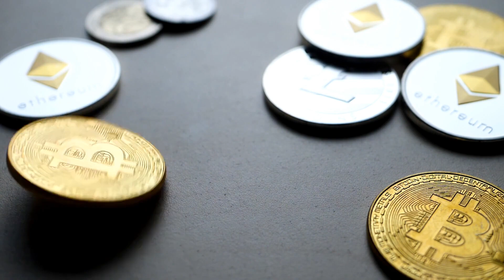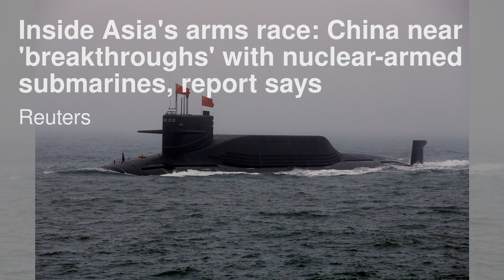以色列-巴勒斯坦最新消息：伊朗帮助策划了哈马斯对以色列的袭击；阿里巴巴支持的可降解餐具公司Ecoinno寻求4800万美元的资金；以色列宣布战争，对加沙地带进行轰炸，以下是需要了解的5件事情：今日六度